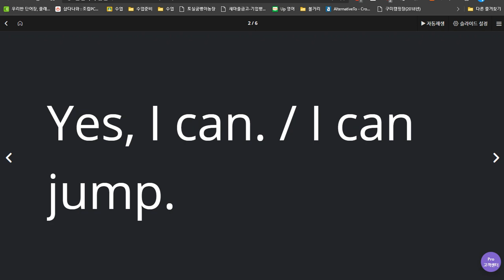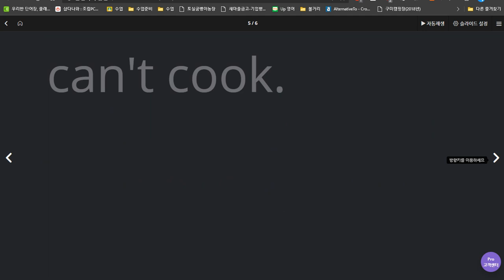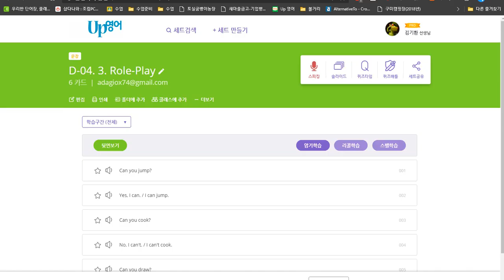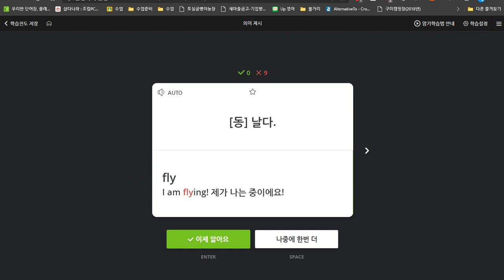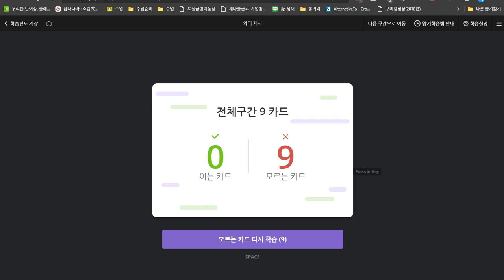박채연 2020 06 25 칭찬